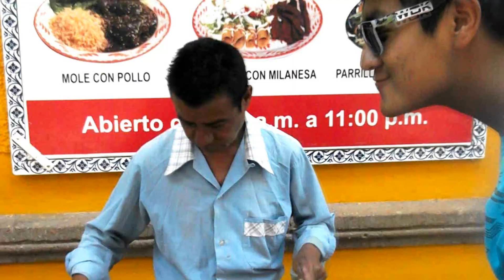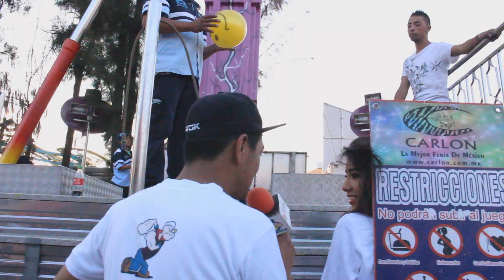Ese Popeye Es Un Loquillo Capitulo 3 Feria Leon Gto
DEJA TUS QUEJAS Y SUGERENCIAS!